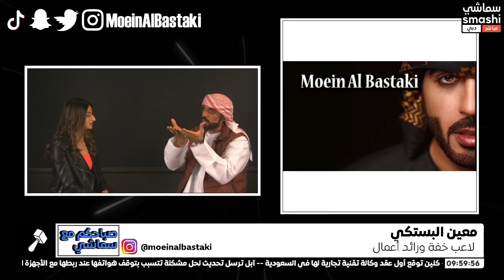الساحر معين البستكي يصعق المذيعة هلا بأعاجيبه على قناة سماشي